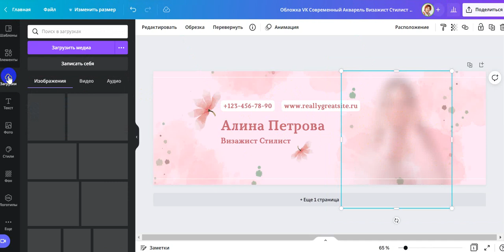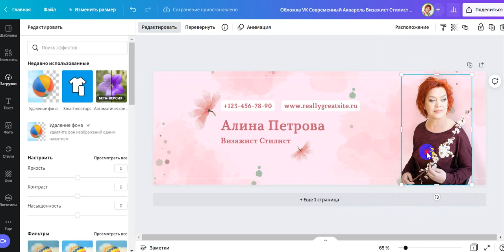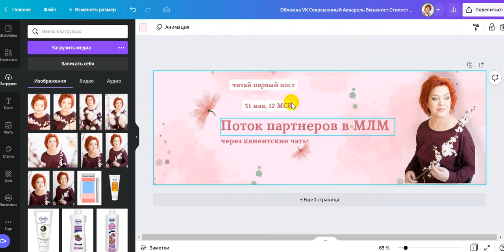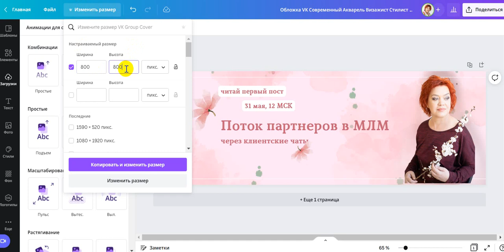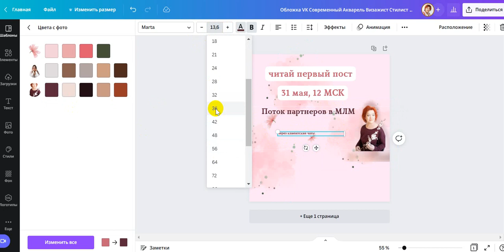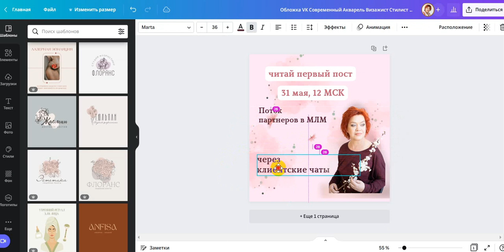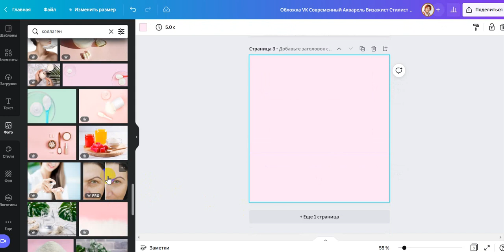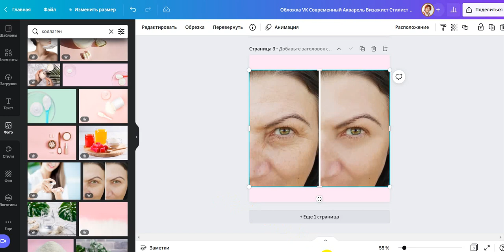Canva Pro. Обложка для группы ВКонтакте